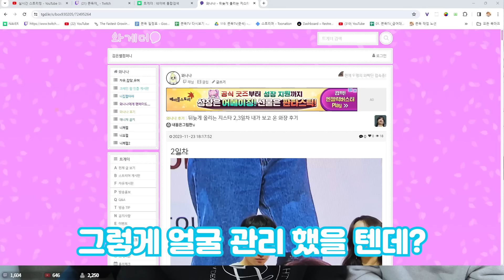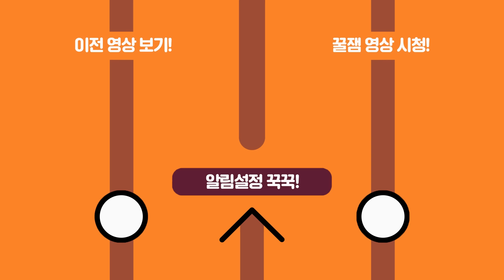진짜 은별아 어케 이렇게 생겼냐..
게스트 : 와나나 @와나나 / 김은별 @silver_star99 / 밤양갱 @is_you96 / 미미짱 @mimizzang_